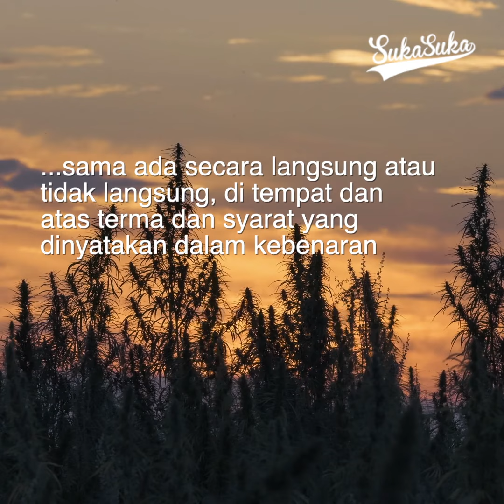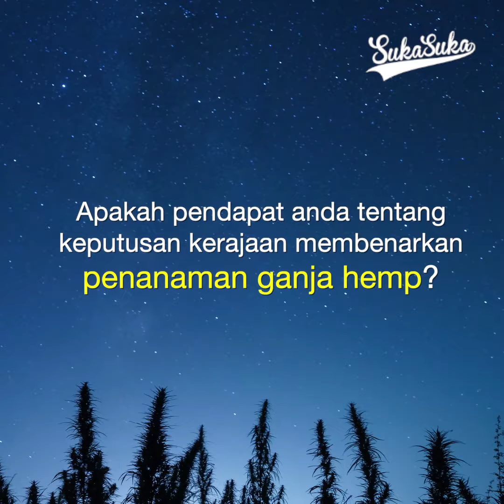Kerajaan Malaysia Benarkan Tanam Ganja Hemp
Ganja hemp, sejenis tumbuhan dari spesis ganja Cannabis sativa, dibenarkan ditanam di Malaysia untuk penyelidikan.